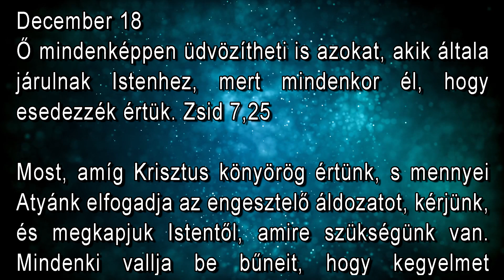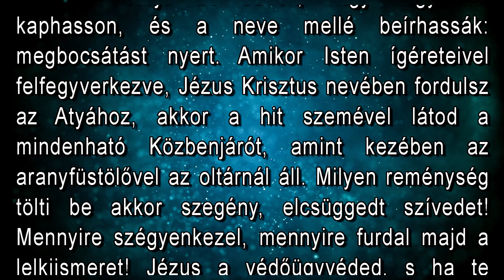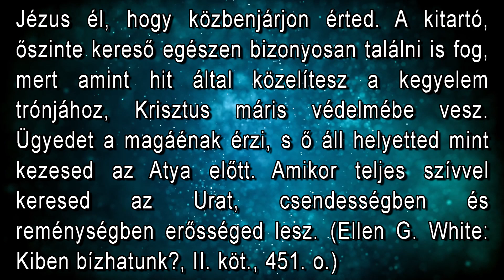December 18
"Ő mindenképpen üdvözítheti is azokat, akik általa járulnak Istenhez, mert mindenkor él, hogy esedezzék értük. " (Zsid. 7,25)

Video by Laurin Berli from Pexels